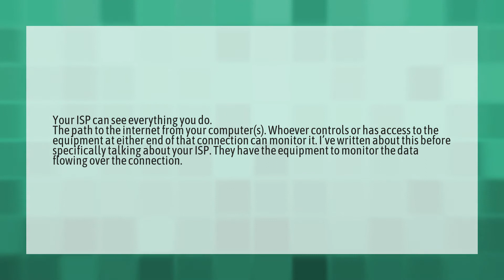Can my neighbor see what I am looking at on the Internet?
See Internet History • Can my neighbor see what I am looking at on the Internet?